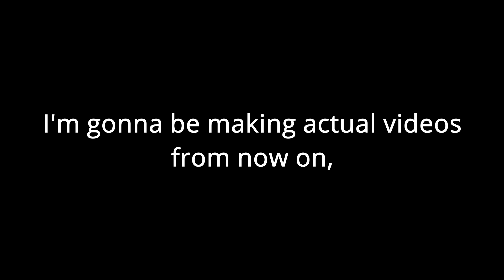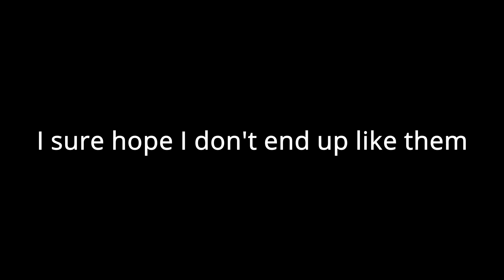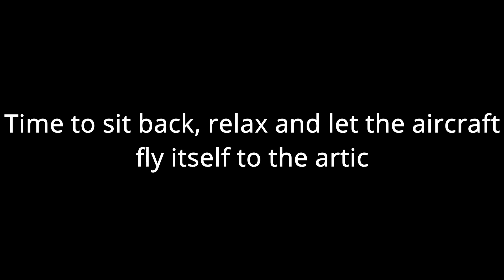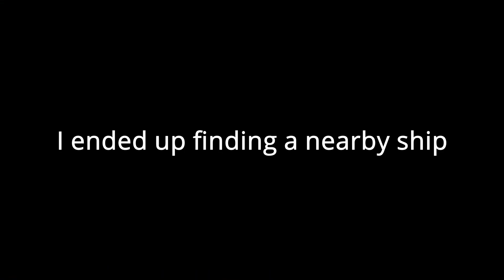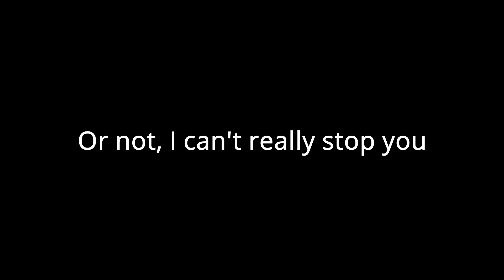Arctic Trip Takes A Turn For The Worst | Stormworks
Hey! Thanks for clicking on this video. This is my second "professional" video. I was excited to make a video with the current resources I had, so I just went and did it without second thoughts. These videos take a long time to edit, so if you could please support me, it will help me out a lot!